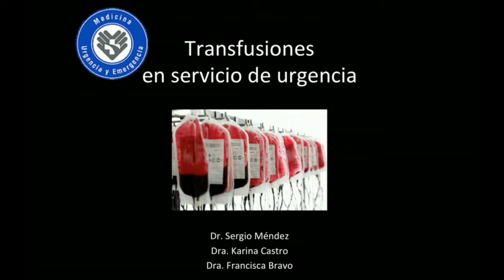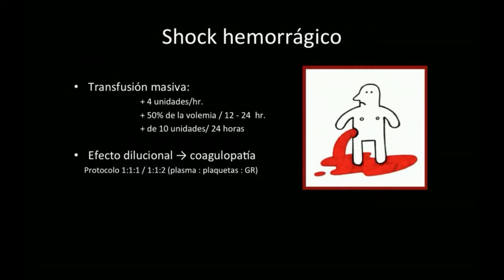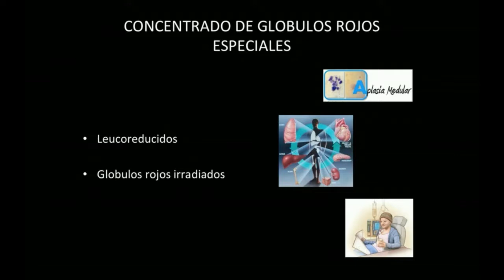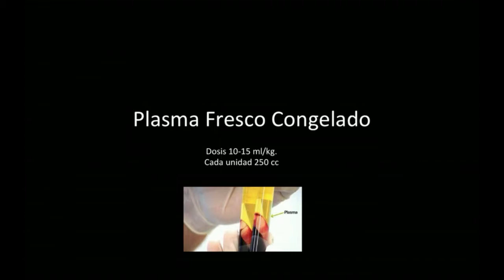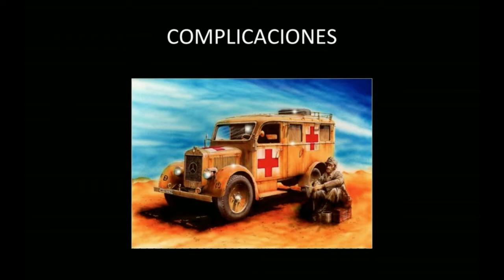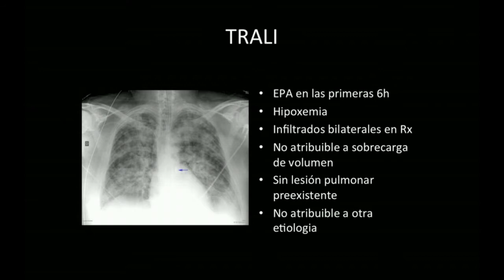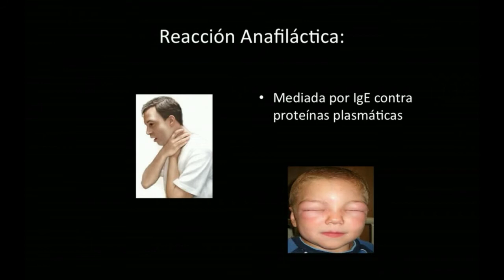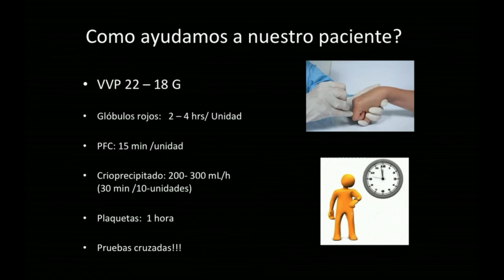Transfusiones y hemoderivados